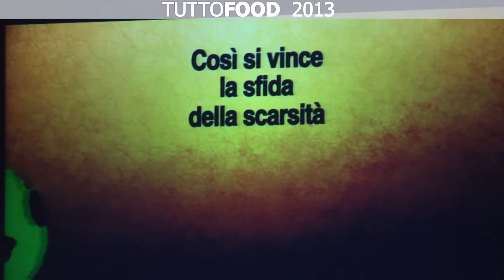Pasta Fresca di Semola Maffei a Tuttofood 2103: Savino Maffei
Maffei è il più grande produttore di pasta fresca della Puglia e la distribuisce in tutta Italia nei PV di gastronomia, Ho.re.ca e GDO.
Pasta pugliese ma non solo: orecchiette pugliesi, strozzapreti, trofie.

Ha iniziato a fare pane e lavorava di notte, poi ha optato per la pasta fresca  e da allora lavora giorno e notte ma ha la soddisfazione dei figi che sono in azienda e insieme conducono l'attività che oggi conta oltre 60 dipendenti. Qust'anno, nonostante la crisi, ha aumentato il fatturato del 20%